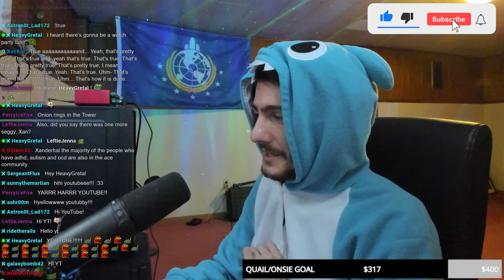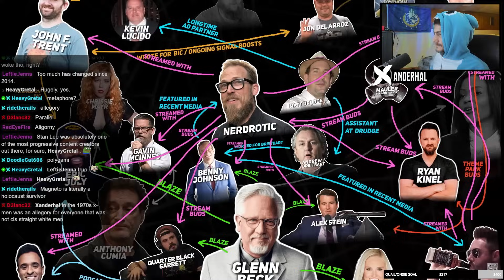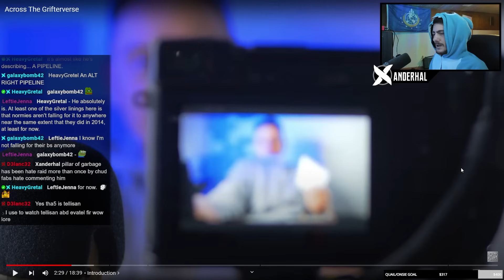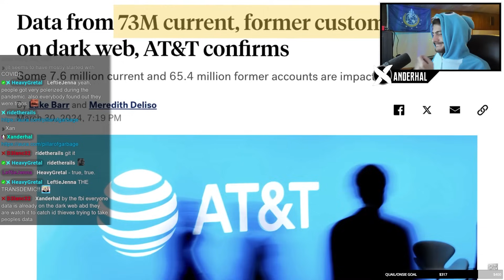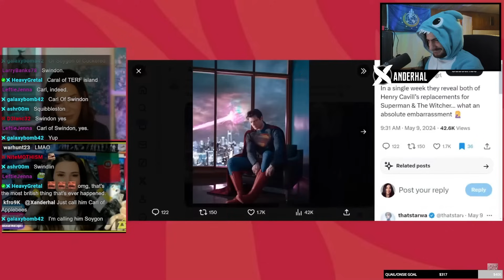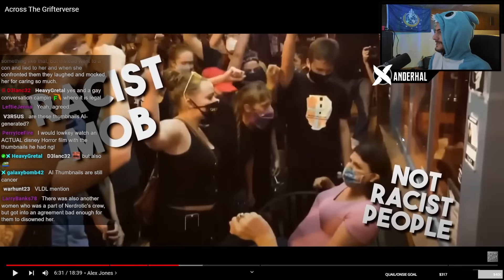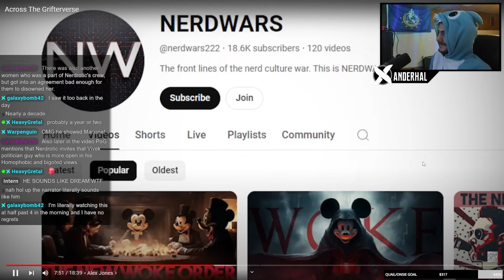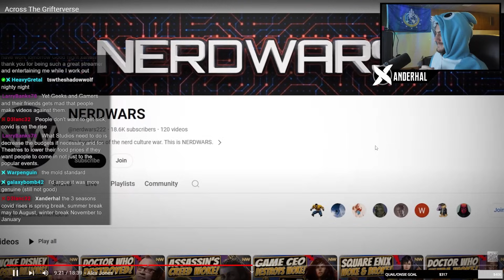Pillar Of Garbage Explains the RIGHT WING Grifter-Verse